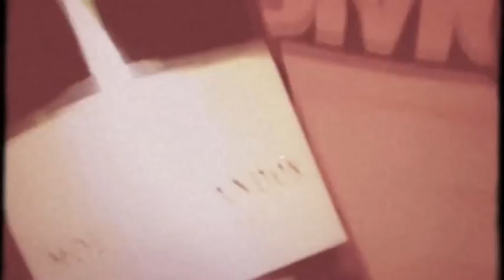Moet&Chandon Club Party - Trailer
Underground Event Upcoming!